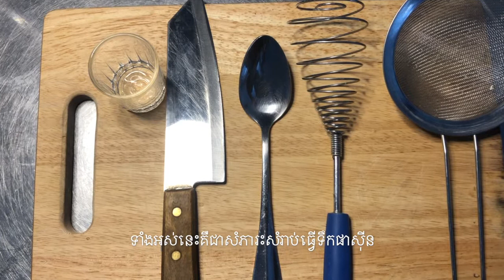របៀបធ្វើទឹក ផាសិនសូដាឆ្ងាញ់ៗ និងងាយៗនៅផ្ទះ|How to make drink Passion Soda at home | VLOG#47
-គ្រឿងផ្សំ:
1.ផ្លែផាសិន ២ផ្លែ​​
2.ទឹកសូដា
3.ទឹកស្ករចំនុះ ៦០មីលីលីត
-វីធីធ្វើ :
-ហាន់ផ្លែផាសិន២ផ្លែ យកសាច់នឹងគ្រាប់ចាក់ចូលកែវបន្ទាប់មក​ ចាក់ទឹកស្ករចូលកូរអោយសប់ រួចចាក់ទឹកសូដាប្រហែល៦០មីលីតចូល​ រួចកូរអោយសប់ ជាចុងក្រោយចំរិតរកគ្រាប់ចេញជាការស្រេច។